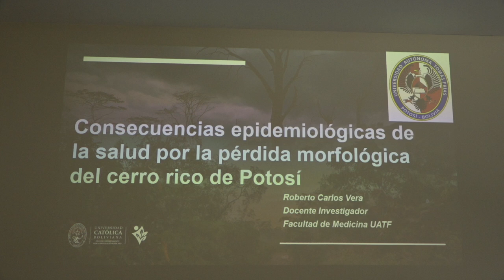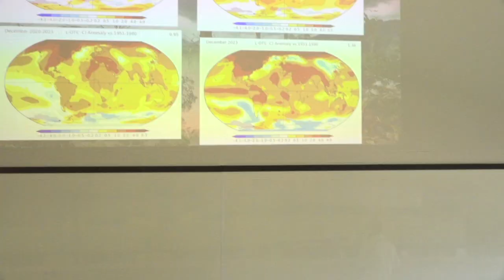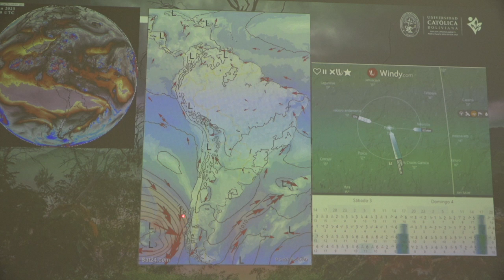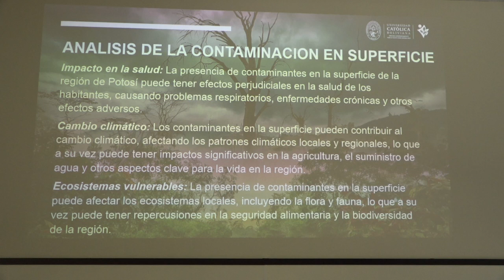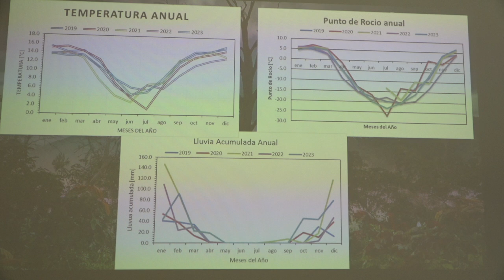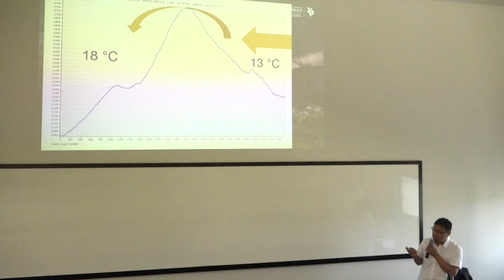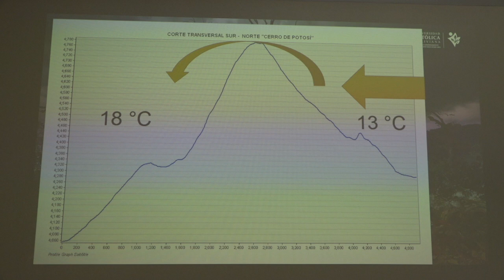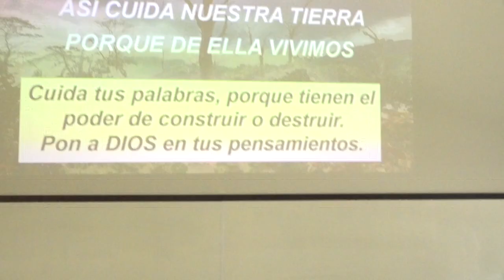02 Consecuencias epidemiológicas cerro rico de Potosí - Carlos Vera S3 250724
Conferencias realizadas en la Sala 3